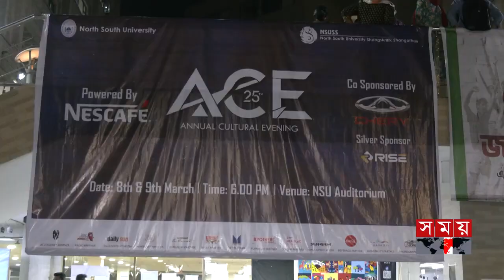NSU | North South University | North South University Annual Cultural Evening | NSU ACE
North South University held its annual cultural event with the theme "Boundaries." The event attracted a large crowd, featuring handmade posters, festoons, flyers, and a Manticore structure. Music, dance, and entertainment programs were also held. The event was attended by Atiqul Islam, Ismail Hossain, and Syed Uz Zaman Khan. Faculty advisor Mosarrat Hossain emphasized the event's theme of transcending boundaries and moving towards new possibilities.